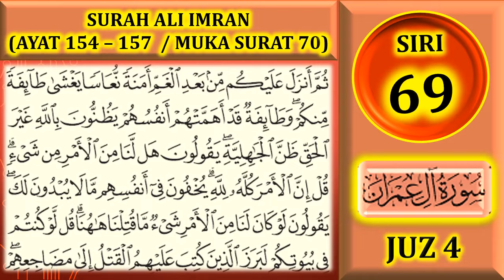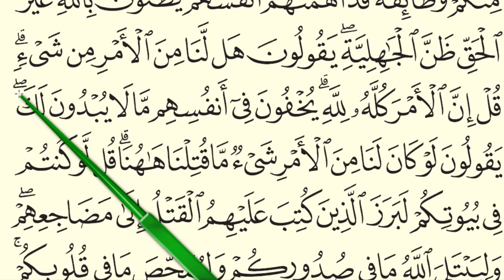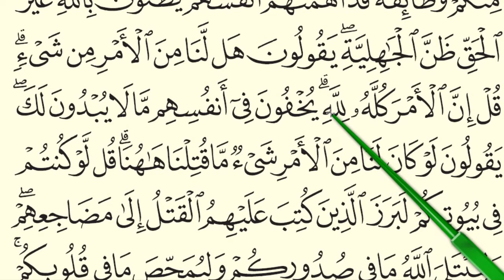MENGAJI AL-QURAN JUZ 4 : SURAH ALI 'IMRAN (AYAT 154-157 / MUKA SURAT 70)